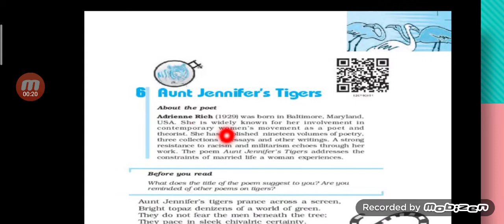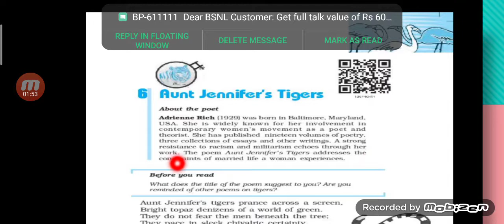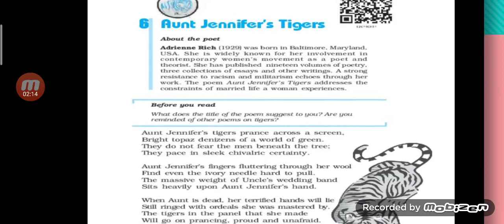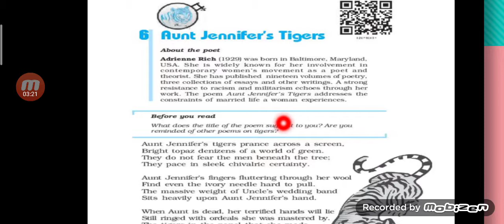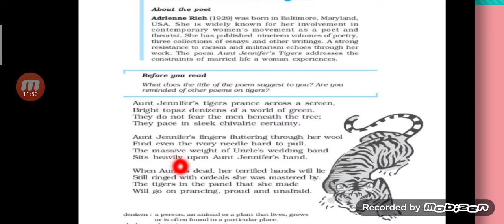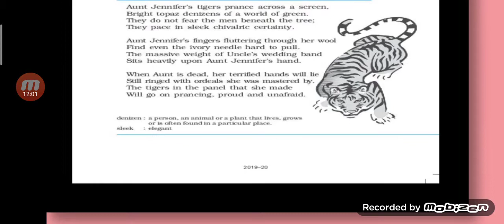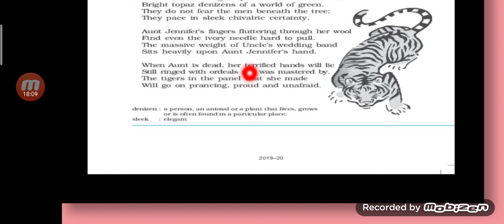Aunt Jennifer's Tigers (12 th class)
Kamlesh PGT English GSSS Model Town Sonepat